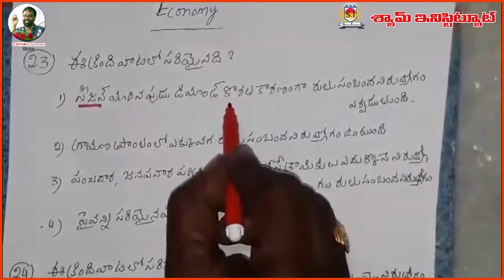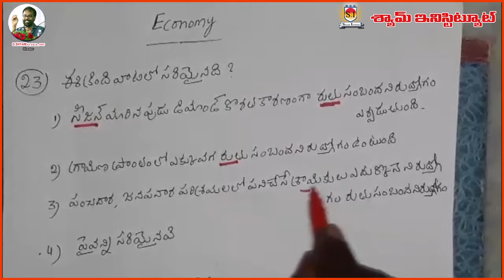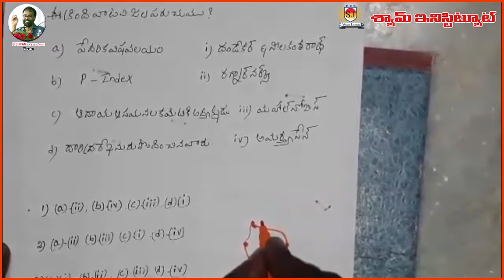Shyam Institute-kakinada online grand test (22-04-2020) explanation part-3(continued in part-4,5,6)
Shyam institute -kakinada, Under the Able Administrator and dynamic director SHYAM Sir's supervision is Providing  Excellent high standard Coaching for Sub inspector of police and Constables in Andhra Pradesh and Telangana states.
To make students to continue their preparation from home in lockdown period shyam institute is conducting online grands  tests and providing detailed explanation by subject experts.